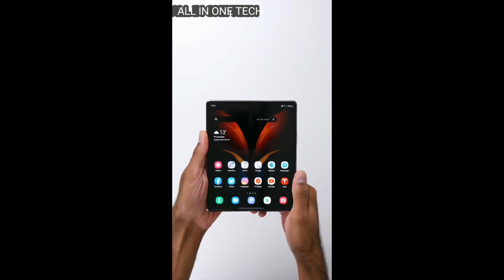Samsung Galaxy Fold unboxing